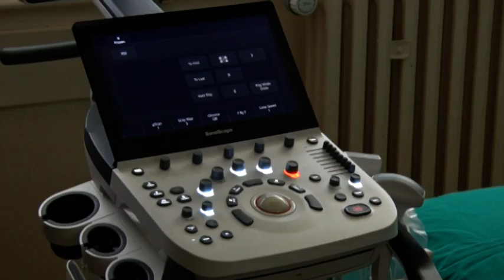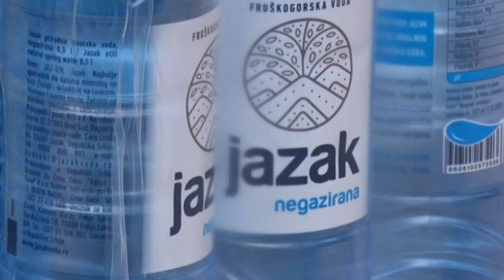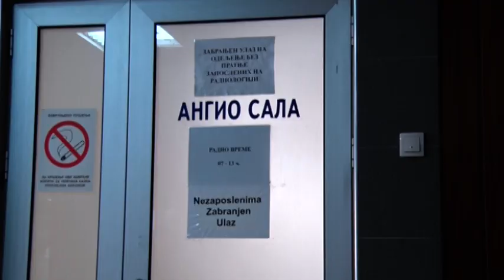TV Telemark - NOVI ULTRAZVUČNI APARAT I DONACIJA NIS A ZA OPŠTU BOLNICU ČAČAK 27 04 2021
Za veoma kratkak vremenski period Opšta bolnica u Čačku dobila je dva nova ultrazvučna aparata. Drugi, koji je od danasu funkciji, donacija je Vlade Republike Srbije, a kompanija NIS još jednom je pokazala humansot na delu, dopremivši u ovu zdravstvenu ustanovu 5 000 litara vode "Jazak".